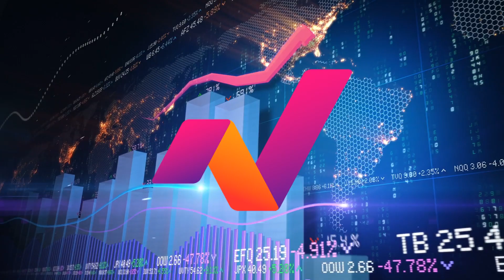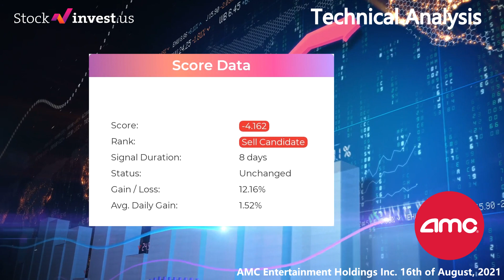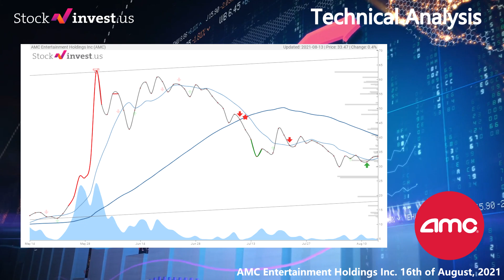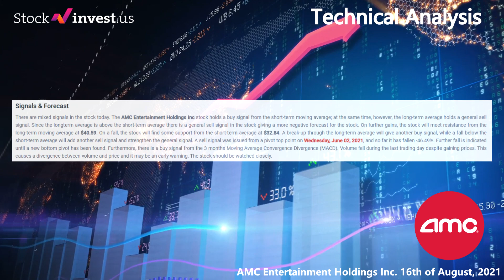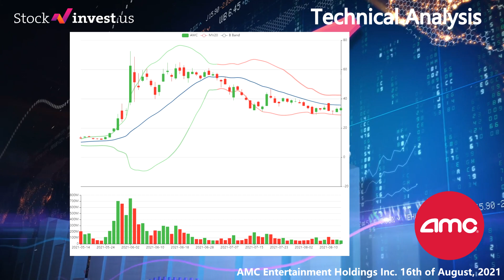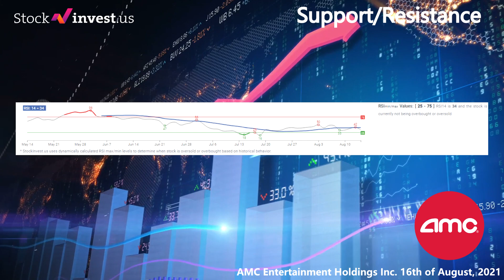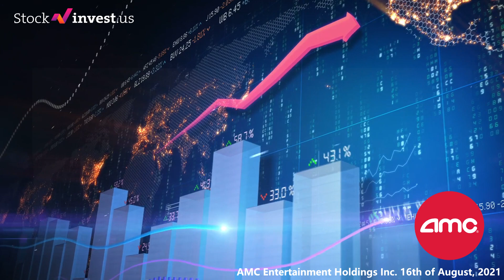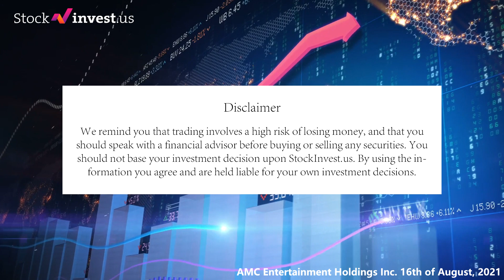Should You Buy AMC Stock? (August 16th, 2021)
AMC Entertainment Holdings Inc Stock Forecast

[AMC]

AMC price prediction. 16th of August, 2021.